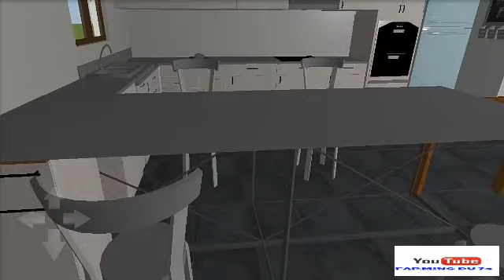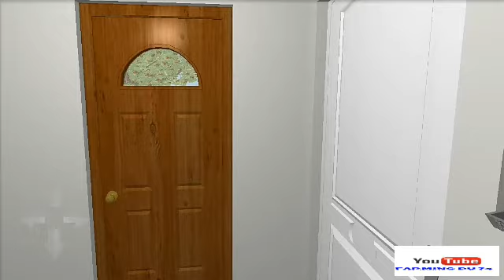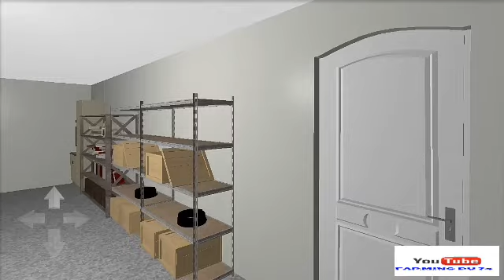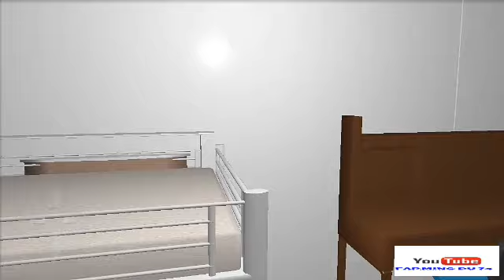Ma maison réellement en virtuel ! (mods en description)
Facebook : 7 A LA Maison (groupe)